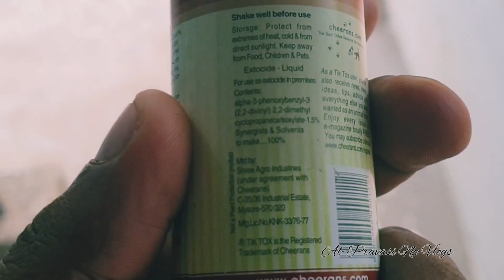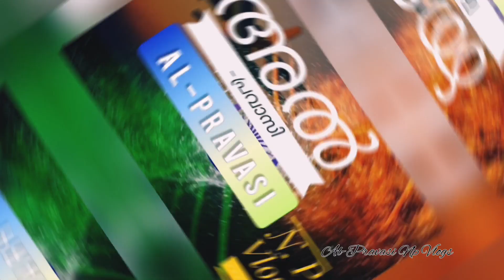പ്രാവുകളിലെ പേൻ ശല്യം/Easy solution for external parasites in pigeon/hen/birds